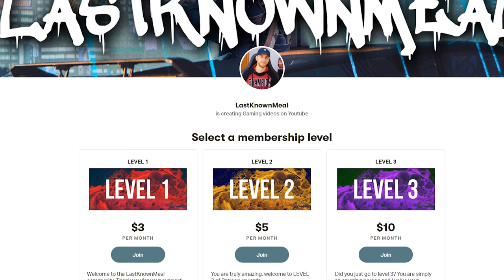Cyberpunk 2077 News - New Updated Gameplay, Saburo Arasaka, Tokyo Game Show and More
(AD) Check out EKSTER wallets today for -20% your purchase (discount applies after you click this link):

Good day everyone, today in Cyberpunk 2077 news we are going to talk about the most recent Cyberpunk 2077 gameplay footage, Saburo Arasaka full character reveal, merchandise and much more.

LastKnownMeal, 2020.